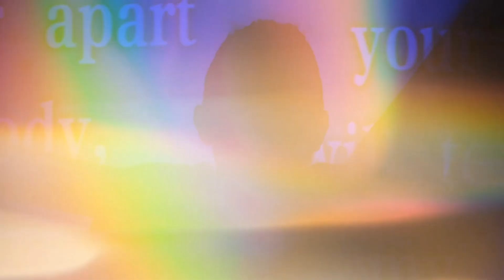Knowledge Untamed Half-Broken